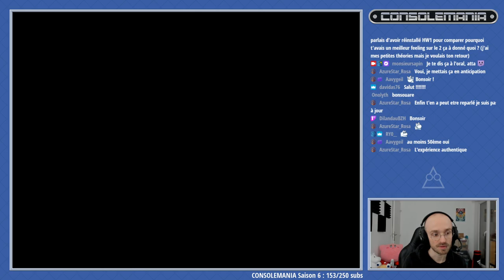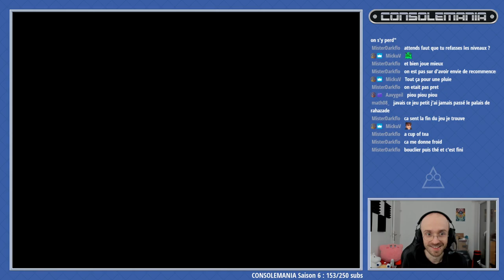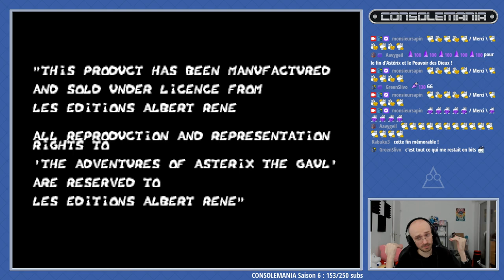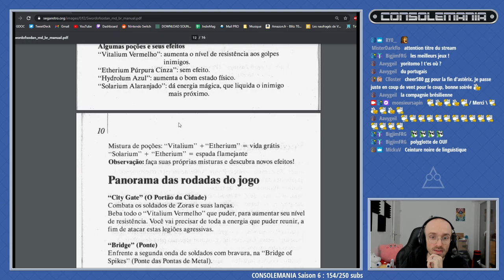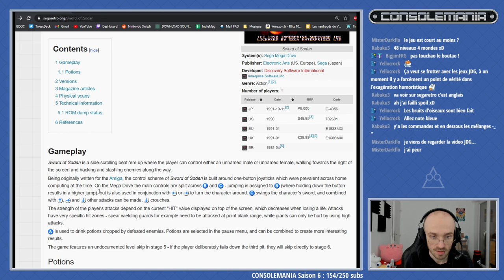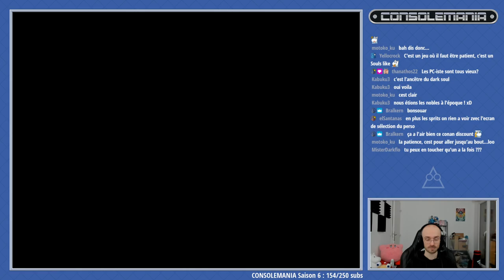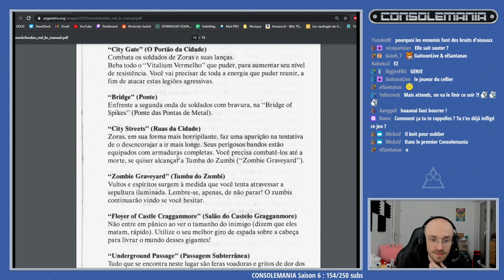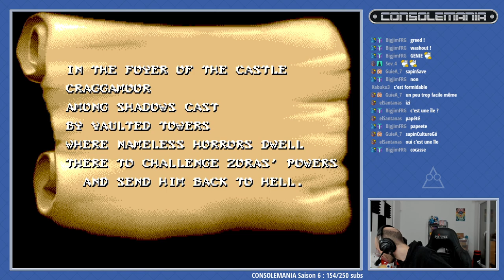CONSOLEMANIA S5 #38 - Astérix et le Pouvoir des dieux, Sword of Sodan - 31/10/2020